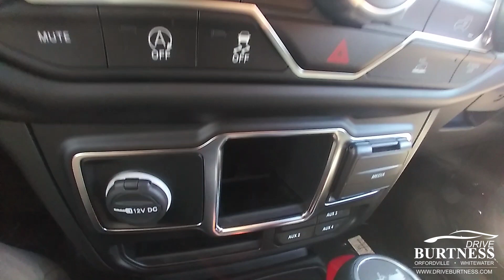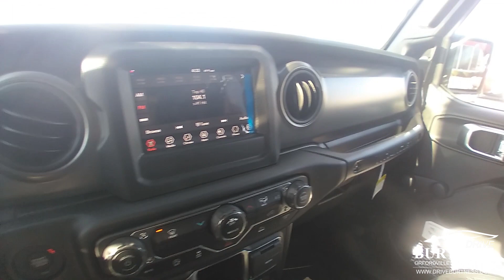2022 Jeep Wrangler for Gracie C2054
New 2022 Jeep WRANGLER UNLIMITED SPORT 4X4
VIN: 1C4HJXDN3NW262839 STOCK: C2054